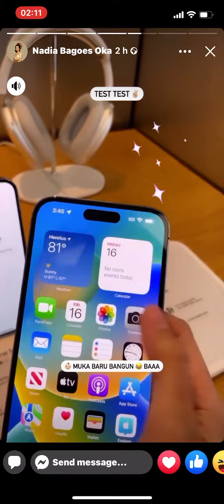17 September 2022